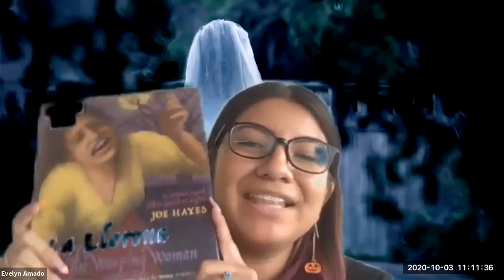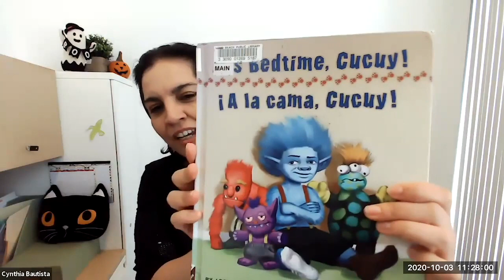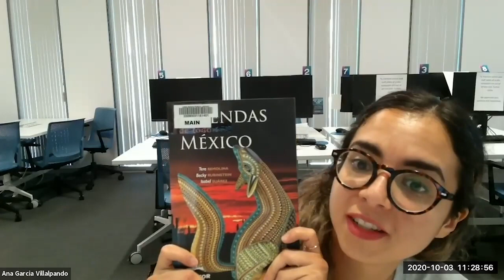Vida Latina: Scary Stories de América Latina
Make sure you've got all your lights turned on for today's Vida Latina program, because we're telling tons of spooky stories from Latin America! This bilingual program will recount some of the classic scary tales you were told growing up, and some you may not know!